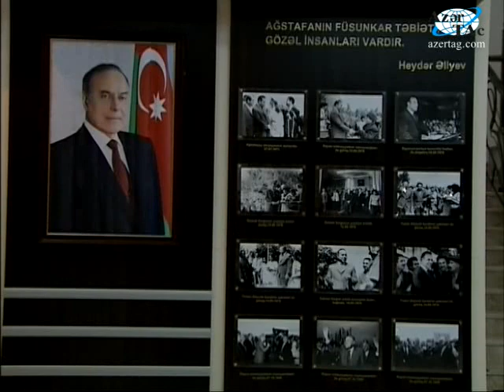Ağstafada Gənclər Mərkəzi açılmışdır